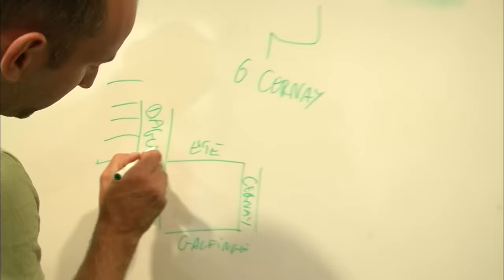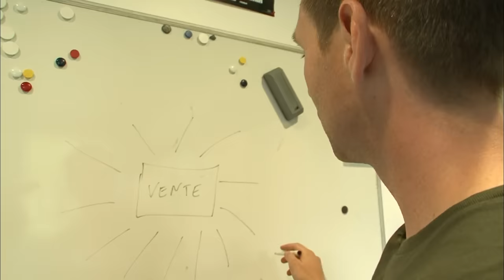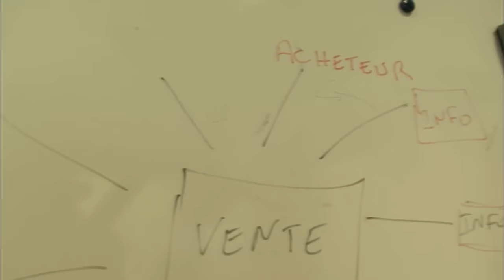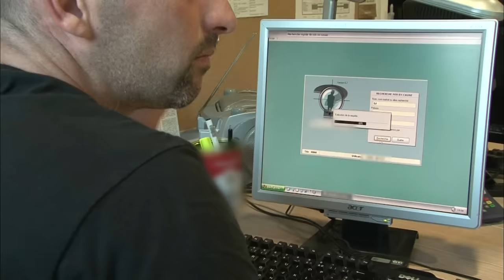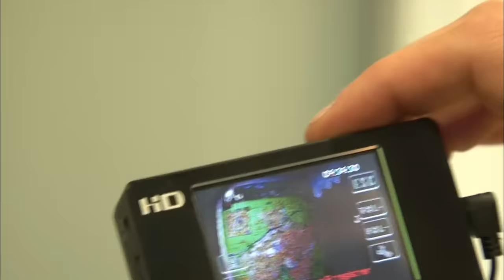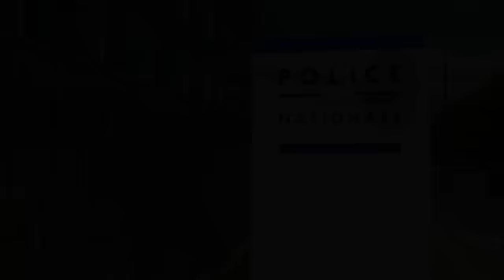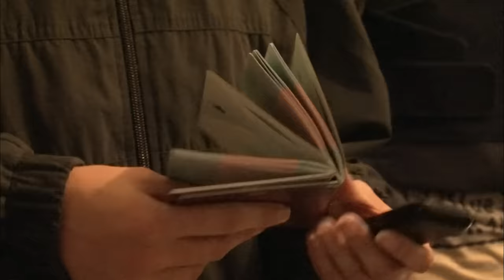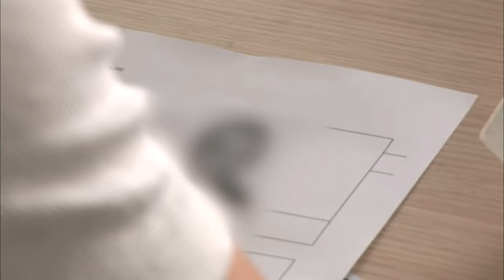Flics de choc vs trafiquants : ils s'attaquent à la mafia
Carrefour entre l'Allemagne et la Suisse, Mulhouse est devenue la plaque tournante de la drogue en France. Le développement du marché de blanche, qui ne cesse d'alimenter la ville alsacienne avec des prix cassés, inquiète au plus haut point les enquêteurs de la Brigade anti-criminalité. Pour démanteler ces réseaux, qui sont très organisés et arrivent tout droit des pays de l'Est, David et son équipe de la BAC vont devoir redoubler d'imagination.